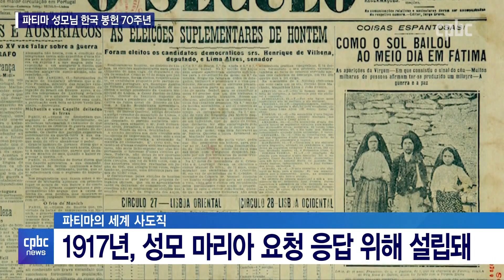세계 평화·한반도 평화통일 기원 미사 봉헌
‘세계 평화·한반도 평화통일 기원 미사’가 어제 서울대교구 주교좌 명동대성당에서 봉헌됐습니다.

서울대교구장 정순택 대주교는 미사 강론에서 세계 곳곳에 성모님께서 전해 주시는 평화가 널리 정착될 수 있도록 더 많은 기도를 당부했습니다.

보도에 김영규 기자입니다.
후원문의, 매일미사 지향 신청 : 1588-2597
카카오톡 플러스친구 : cpbc TV